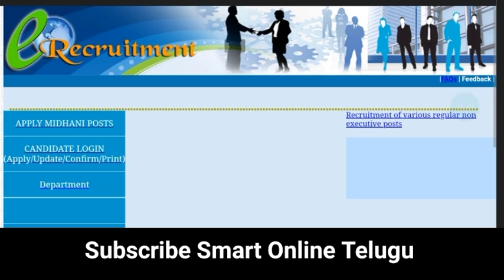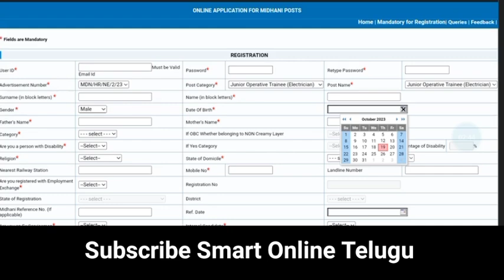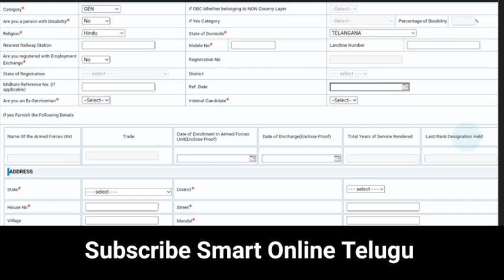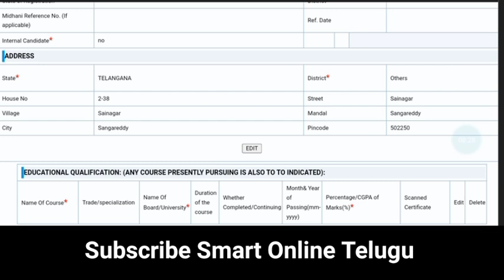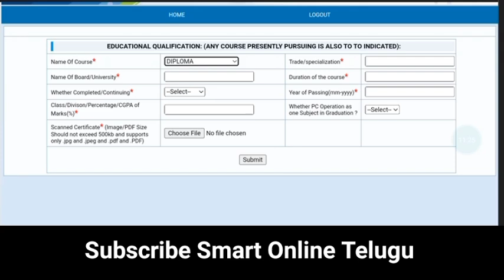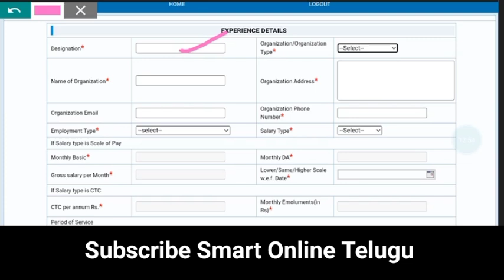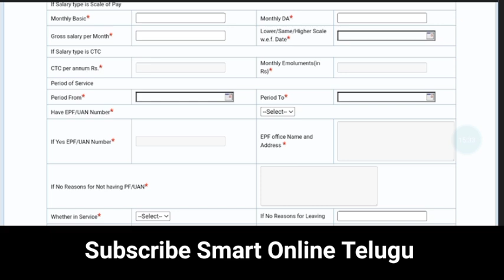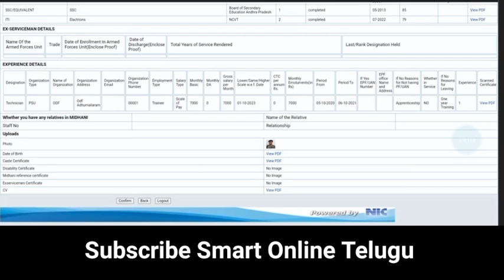How to Apply Midhani Permanent Jobs in Telugu| Midhani Jr Technician Online Apply| Make money jobs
Ours Quriy::
Midhani Hyderabad Recruitment 2023
Smart Online Telugu
Midhani permanent jobs vacancy
Latest jobs
Central Government jobs in Telugu
Midhani Hyderabad Recruitment Apply online
How to Apply midhani new recruitment in Telugu
make money
earn money
make money with jobs
ITI permanent jobs
diploma permanent jobs
midhani recruitment 2023
midhani recruitment
recruitment 2023
mishra dhatu nigam limited recruitment 2023
midhani new recruitment 2023
midhani limited recruitment 2023
midhani recruitment 2023
Jr Technician recruitment 2023
midhani vacancy 2023
mishra dhatu nigam limited vacancy 2023
midhani ftc recruitment 2023
Midhani Permanent Jobs Application prosses telugu
how to Apply midhani Hyderabad Recruitment 2023
Smart Online Telugu
Midhani Jr Technician Notification in mobile phone